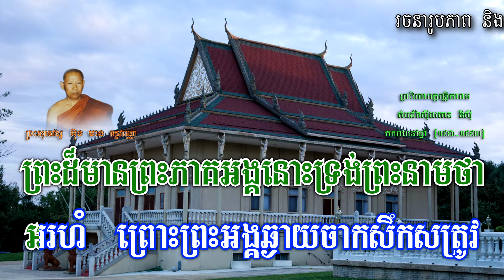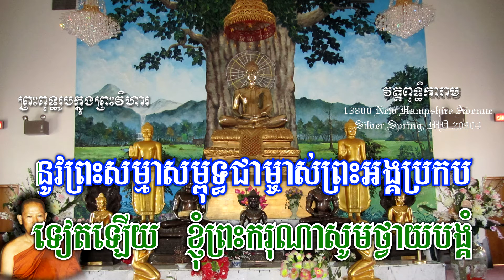ពុទ្ធរតនប្បណាម (ឥតិបិ សោ) ព្រះសុមេធវង្ស អ៊ុង មាន ចន្ទវណ្ណោ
Vatt Buddhikarama, 13800 New Hampshire Avenue, Silver Spring, Maryland, Washington D.C.